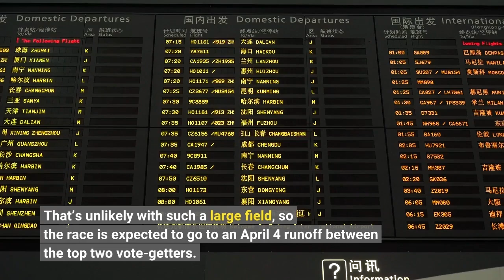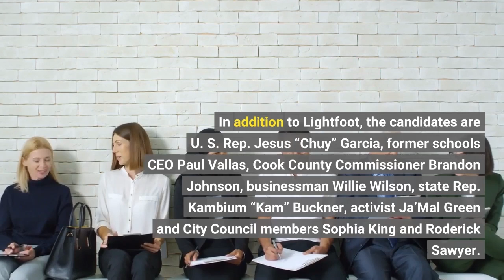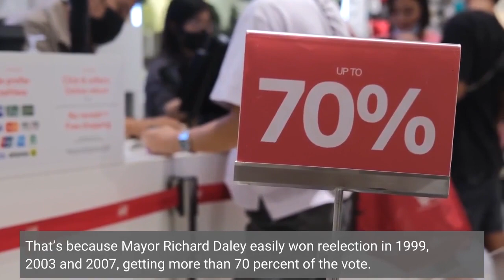Chicago's mayoral election explained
CHICAGO (AP) — Chicago is holding a mayoral election Tuesday, but it will likely take weeks — and a runoff election — before a winner is declared. A look at what’s happening:TUESDAY’S ELECTIONNine candidates are competing Tuesday for a chance to be Chicago’s next mayor. That includes Mayor Lori Lightfoot, who was elected in 2019 and is seeking her second term. That’s unlikely with such a large field, so the race is expected to go to an April 4 runoff between the top two vote-getters. The election is officially nonpartisan and is not considered or called a primary, though all the candidates seeking to lead the city, a Democratic stronghold, call themselves Democrats. Who’s running? In addition to Lightfoot, the candidates are U. S. Rep. Jesus “Chuy” Garcia, former schools CEO Paul Vallas, Cook County Commissioner Brandon Johnson, businessman Willie Wilson, state Rep. Kambium “Kam” Buckner, activist Ja’Mal Green and City Council members Sophia King and Roderick Sawyer. Have runoffs been held before? Municipal elections became nonpartisan and the runoff system was put in place in Chicago starting in 1999. But there wasn’t actually a mayoral runoff needed until 2015. That’s because Mayor Richard Daley easily won reelection in 1999, 2003 and 2007, getting more than 70 percent of the vote. After Daley opted not to run again, former White House chief of staff Rahm Emanuel avoided a runoff in his first mayoral election in 2011. But he was forced into the city’s first mayoral runoff in 2015, after failing to win a majority in the February election. Emanuel faced Garcia, whom he defeated. In 2019, Lightfoot went to a runoff against Cook County Board Chair Toni Preckwinkle, a contest that Lightfoot won easily. What are the top issues? Public safety has been the dominant issue in the race. Violent crime increased in Chicago, as it did in many places, during the pandemic, with the city recording 797 homicides in 2021, according to the Chicago Police Department. That was the highest number in a quarter century. And while homicides have since decreased, and Chicago’s per capita number is lower than other Midwestern cities such as St. Louis, crimes such as robberies and carjackings are still up and incidents are happening in places where they didn’t before, such as downtown. Voters also are concerned with the increased cost of living, including property taxes, as well as affordable housing, jobs and education. Why is Lightfoot vulnerable? Lightfoot was elected four years ago as an outsider who would curb corruption at City Hall, at a time when some elected officials were under investigation and cleaning up city government was top of mind for voters.